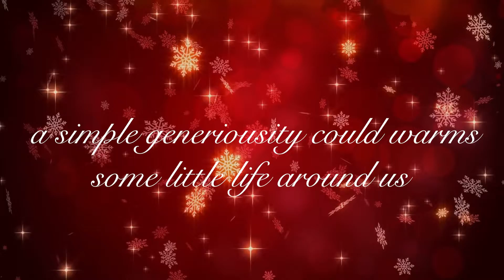Asia Ballet Academy Christmas Fundraising Activity 2021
They need food urgently 🙏🏻

Hohoho! 🎅🎅 Christmas is coming 🎄🎄🎄
Asia Ballet Academy is celebrating the warmest Christmas this year by giving back to our little life around us! 🐶🐶
We appreciate kindness given by all students, parents,and staffs. 🎁🎁
Transforming the old ballet shoe and pointe shoe to a piece of artwork, by contributing and participating in our Christmas Tree fundraising campaign. 🩰🩰
In this Christmas, we are knocking in your heart to join us in this fundraising. 🔔🔔

If you are interested, you may bank in your donation to the detail below:
MDDB CANINE WELFARE PROJECT BHD
PUBLIC BANK ACCOUNT NO: 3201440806

Let's give our furly friends a warmest christmas this year 🤩🤩

We would appreciate it if could forward (WhatsApp)the bank in slip to 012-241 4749
We would like to thank you from the bottom of our 💓 for your generosity towards our furry friends.